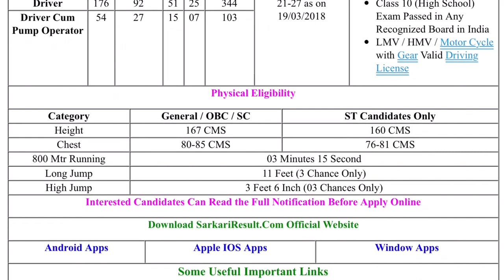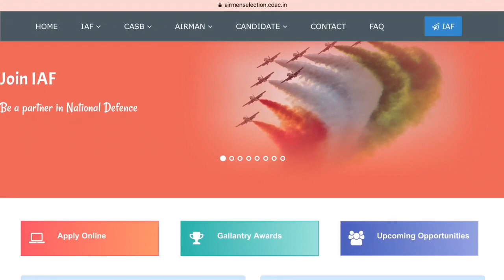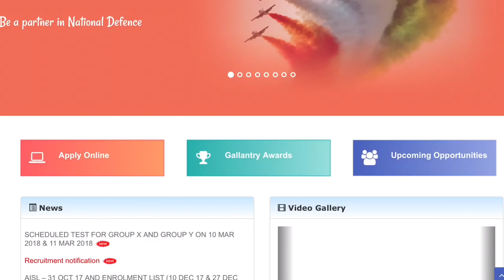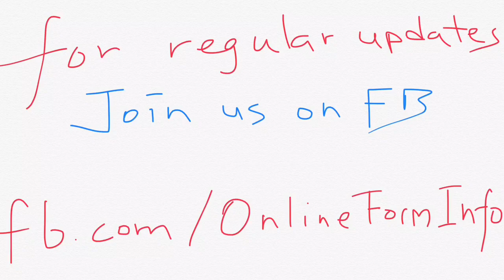Online Form Info Video #1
Latest Forms Update